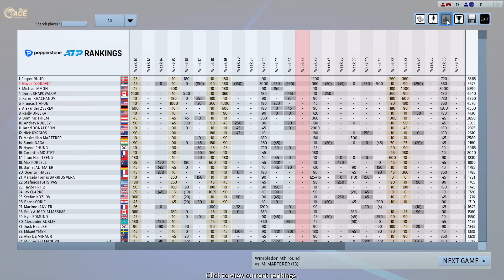Djokovic vs Marterer Full Ace Tennis R16 Wimbledon London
new mod: FA.MOD 1.6  Rolland Garros